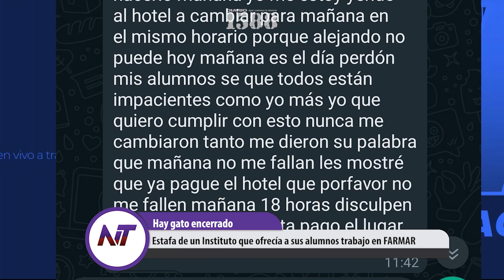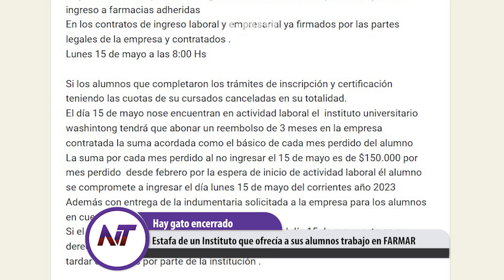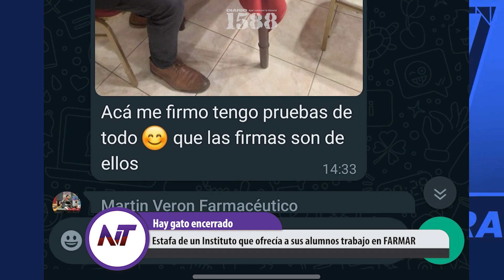Informe especial 1588: Estafa de un Instituto que ofrecía a sus alumnos trabajo en FARMAR